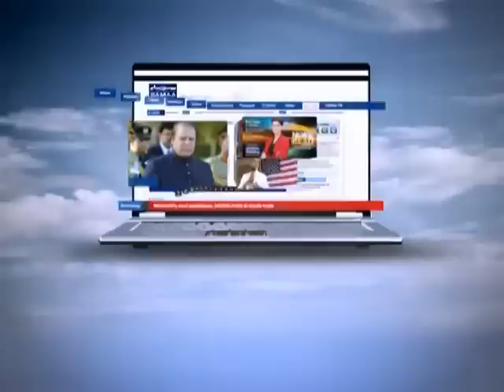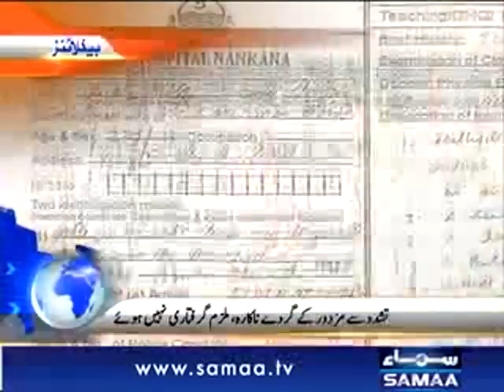NEWS HEADLINE 12:00PM. 20-12-11 SAMAA TV